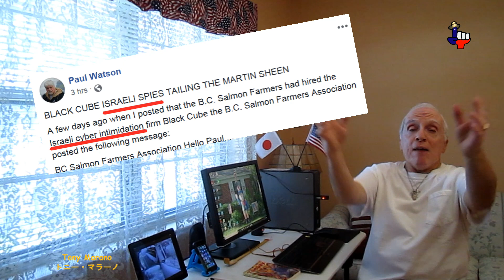Who is spying on Sea Shepherd?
Watson speaks with fork tongue.  Native Americans (First Nations) in Canada’s British Columbia operate salmon farms.   Sea Shepherd sent one of their rust bucket garbage scows the R/V Martin Sheen it as they claim, to document.

On July 22, 2018 at 1:45 PM on “Paul Watson” Facebook he wrote a commentary titled “BLACK CUBE ISRAELI SPIES TAILING THE MARTIN SHEEN.”

The “R/V Martin Sheen” is one of Sea Shepherd’s rust bucket garbage scows currently in British Columbia, Canada.  They are there in an attempt to intimidate, they call it “document,” Native American salmon fish farming.  In Watson’s hallucinations (commentary) he claims Israeli spies are tailing the R/V Martin Sheen. What no Japanese?

Paranoid Paul is now seeing spies, the name is Watson, Paul Watson.